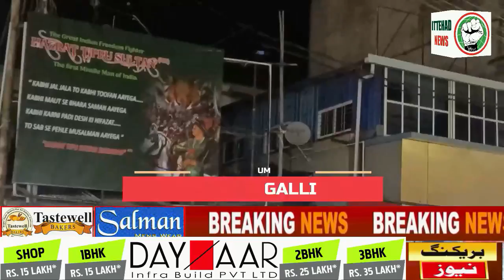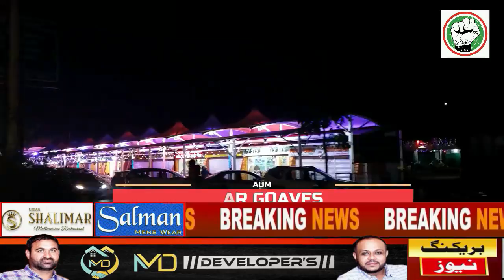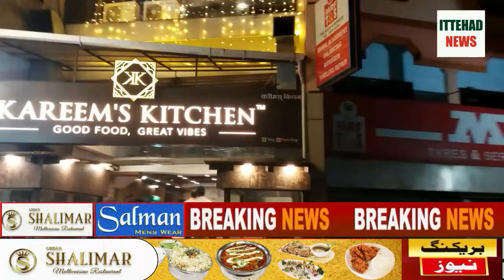ITTEHAD NEWS | BELGAUM | AN EVENING IN BELGAUM (25-10-2022)